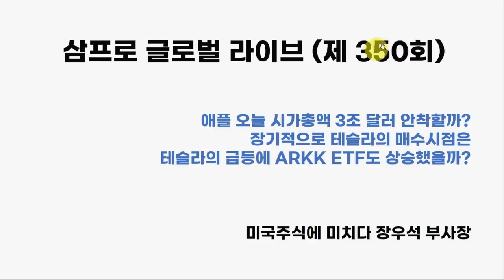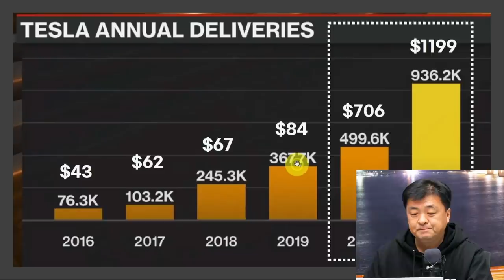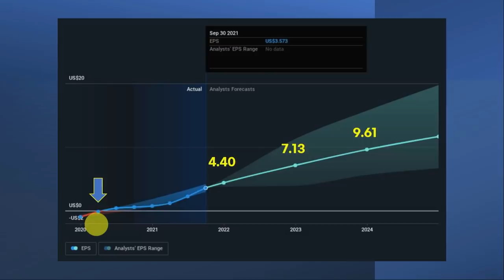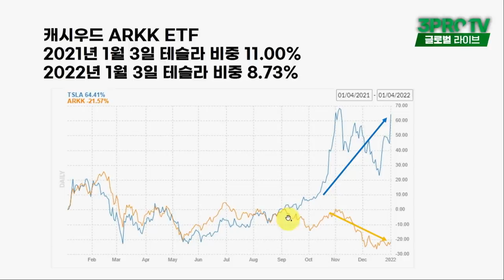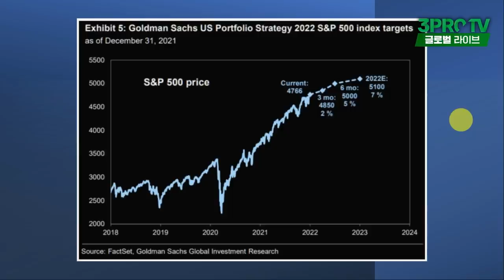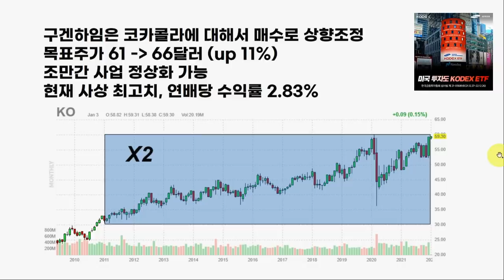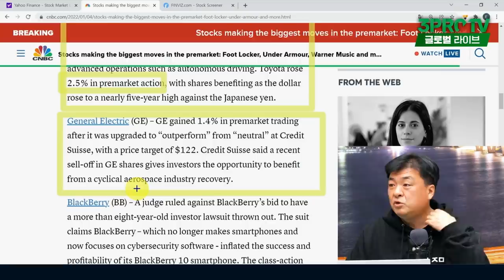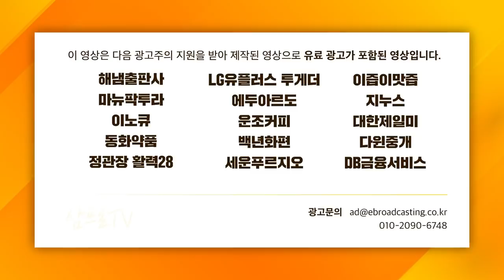[글로벌 개장시황] 장기적으로 알아보는 '테슬라' 적정 매수 시점! f. 미국주식에미치다 장우석 부사장